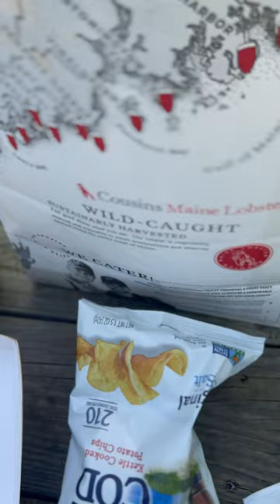Maine Lobster Lunch w/ Bae on the Yellow River